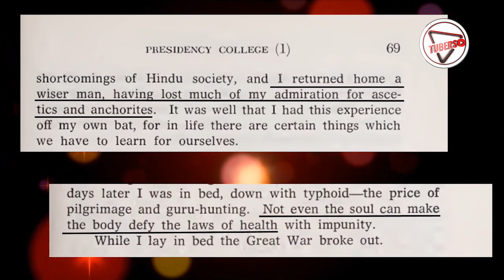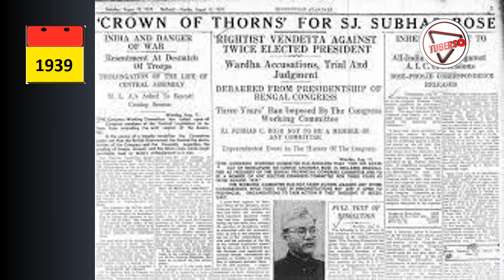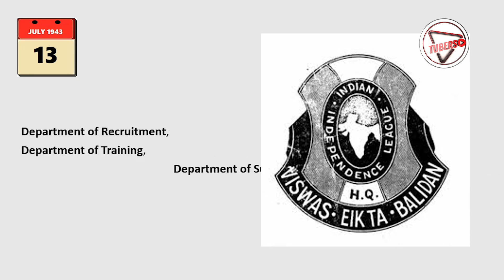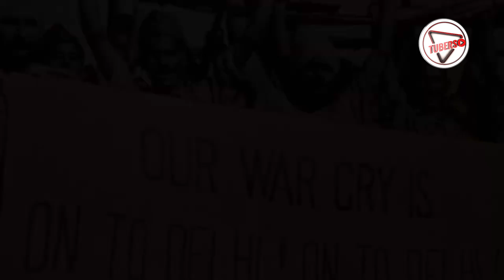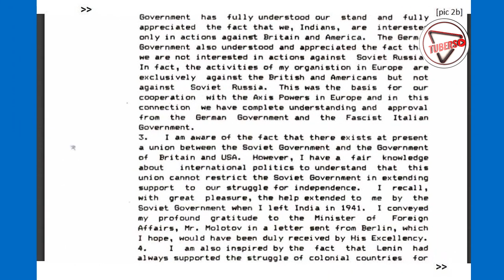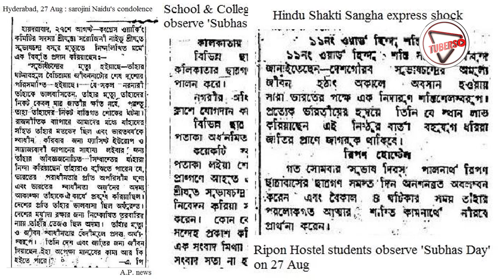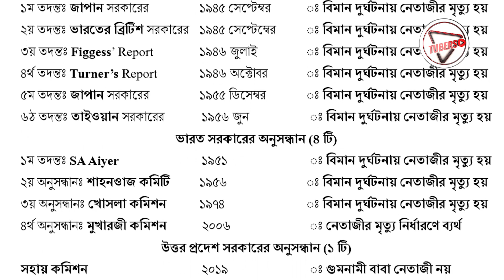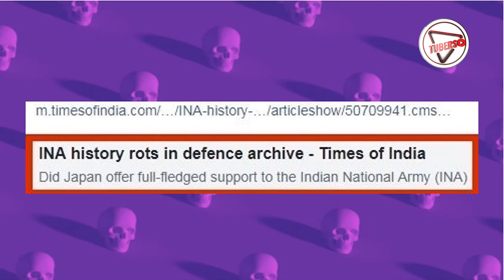India’s Greatest Freedom Fighter | ভারতের স্বাধীনতার ইতিহাস | TUBERS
Content Creator Name: Sumeru Roy Chaudhury
Channel Name: Sumeru Roy Chaudhury

ABOUT US